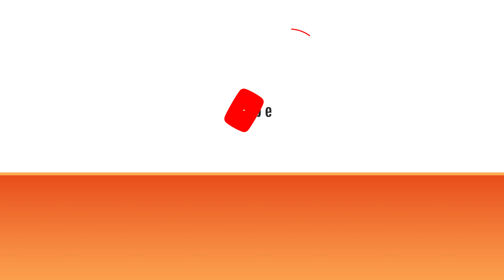Driving Off Road - Mercedes Benz X Class 2018 - Forza Horizon 5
Forza Horizon 5 - [4k 60fps Ultra ] - Mercedes Benz X Class 2018 - Logitech G920 Driving Force 941

Driving Off Road
Mercedes Benz X Class 2018 original appearance and modified engine with 2.8L V6 626 HP

I use the Forza Horizon 5 on the PC with the Logitech G920 Driving Force steering wheel and the Logitech Driving Force Shifter joystick.
I hope you like the series.
Thanks!